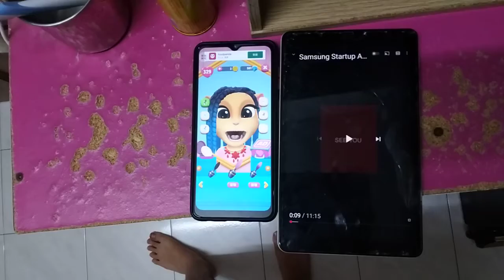My Talking Angela 2 Samsung SGH Startup & Shutdown